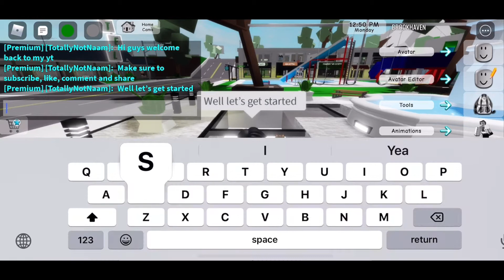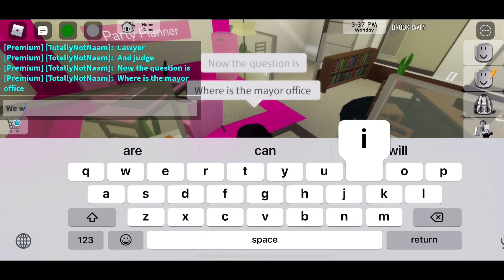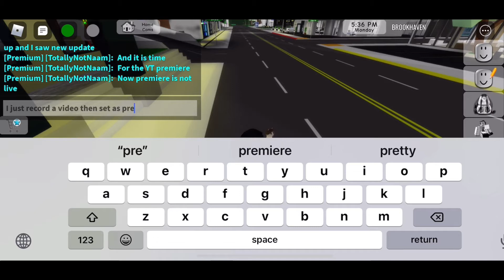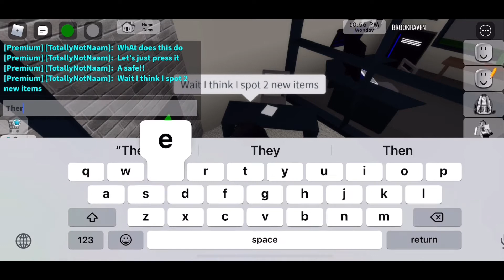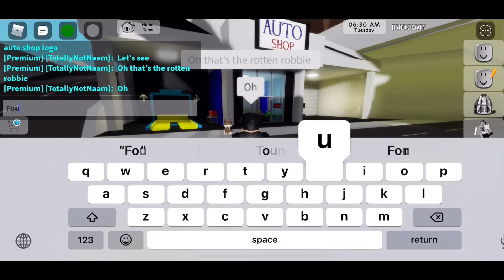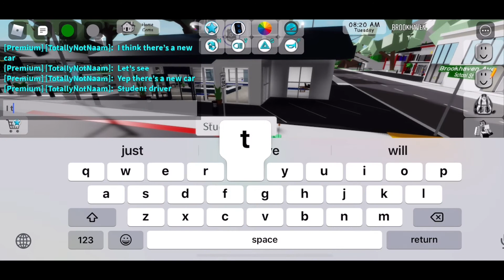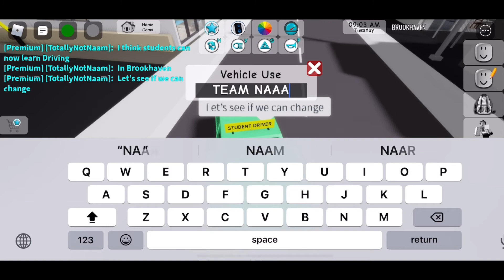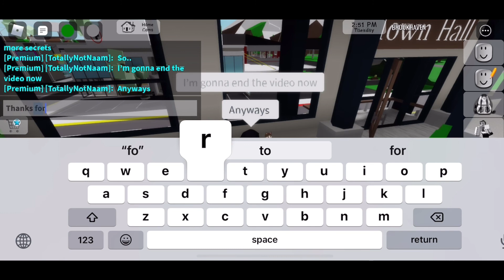Roblox Brookhaven 🏡RP TOWN HALL UPDATE!